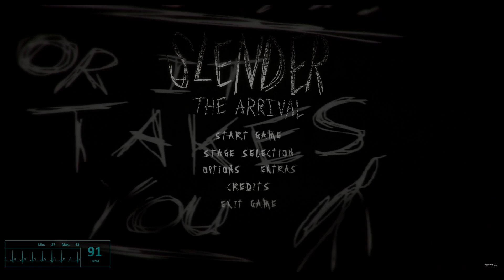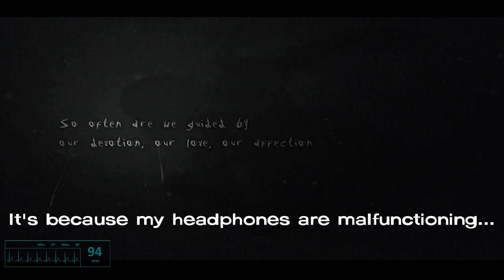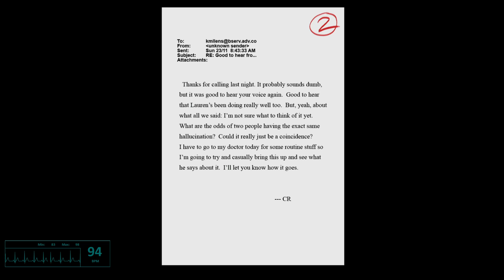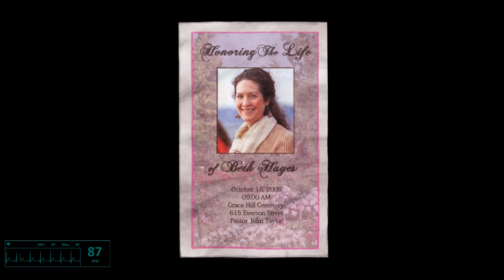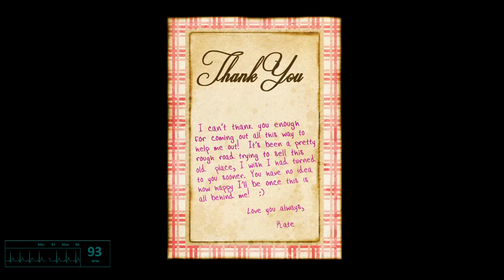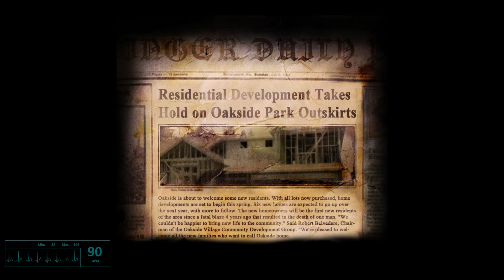PLEASE DON'T MAKE ME PLAY THIS GAME | Slender: The Arrival - Cad Screams One-shot - BLIND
Slender: The Arrival BLIND on PC. In this one-shot, we go look for our friend, Kate, who seems to be the only teenager/20-something-year-old who's financially stable enough to own their own home. Also, why are we recording our visit?